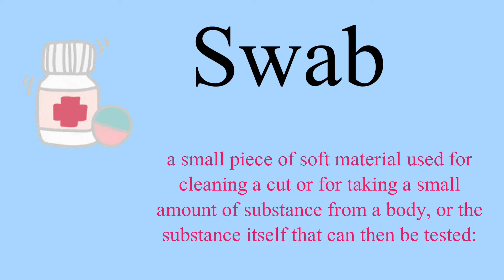Swab का क्या मतलब होता है l meaning of swab l vocabulary